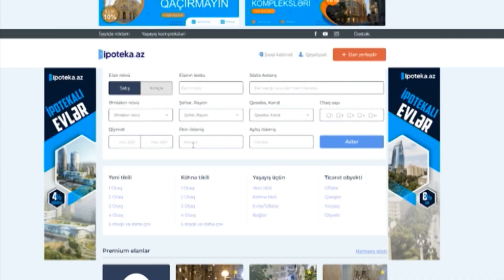Aytekin Lowe DTV Üz-üzə 07 07 2023 Könül Həbibqızının Təqdimatında